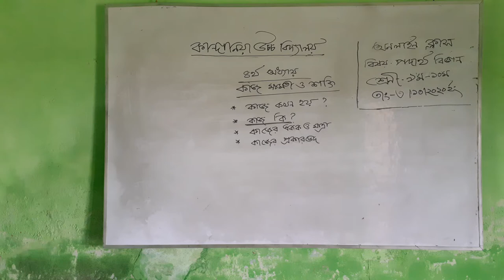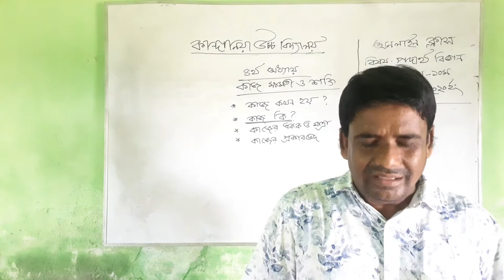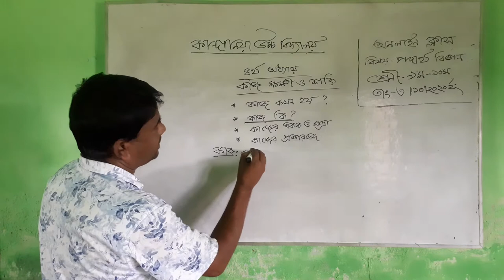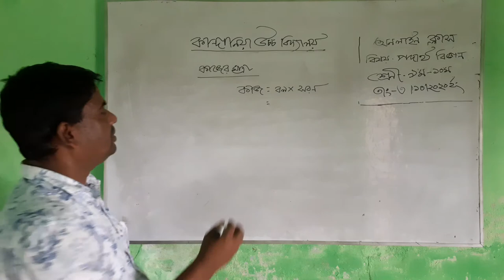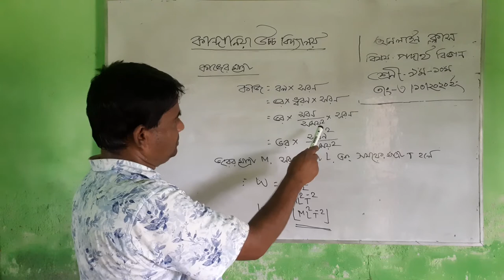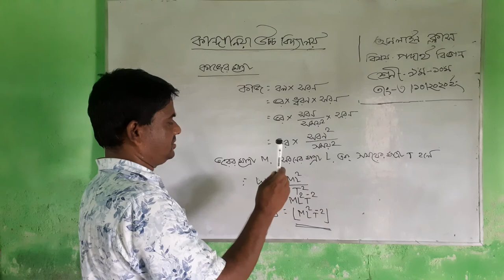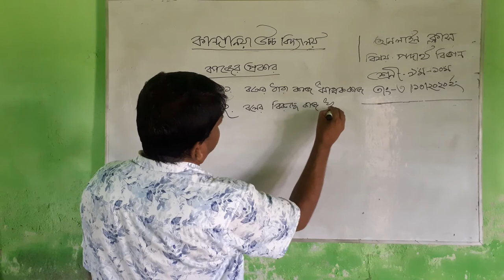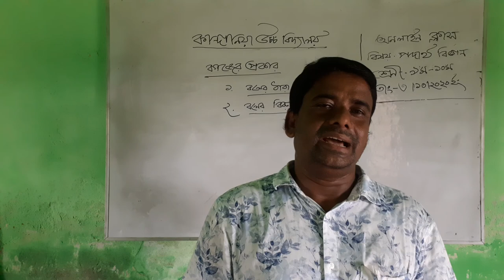Md.Azharul Islam. Kandania High School. Physics, class 9